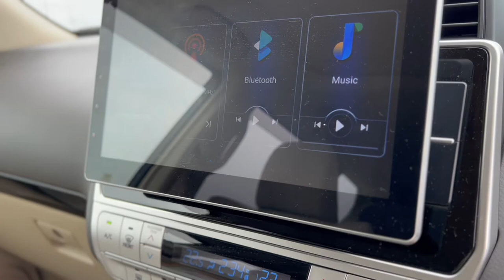Toyota Land Cruiser Prado Tx 2022 off-road#landcruiser#prado#toyota#